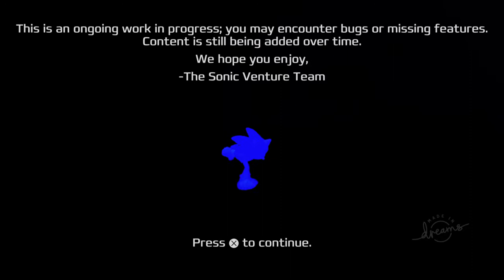Lets Play A Fangame Sonic Venture DX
This the first video of my own exclusive series Lets Play A Fangame Like and Sub for more